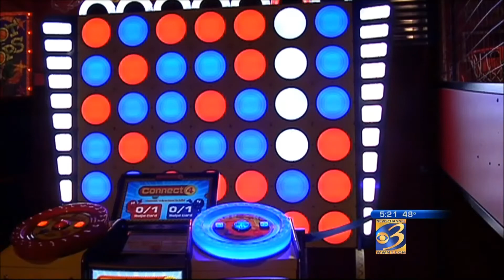WWMT - Road Trippin Summer 2014 - Grand Rapids - Craig's Cruisers